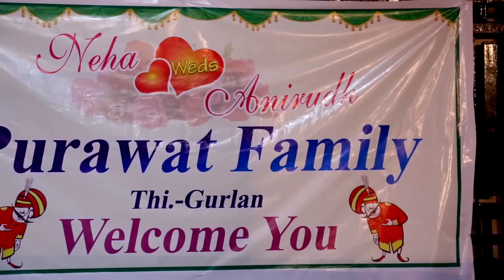Pkproduction india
The Designing india is a full-service graphic communications firm committed to producing socially, aesthetically and fiscally responsible cover design, display pictures, banners, logo,2d animation film,game character design,video editing.. and many more for its customers. Like our page to see the creative work of our designers.

" Here colours come alive."